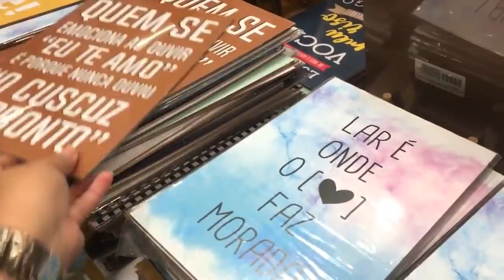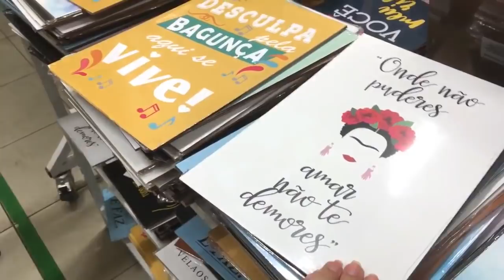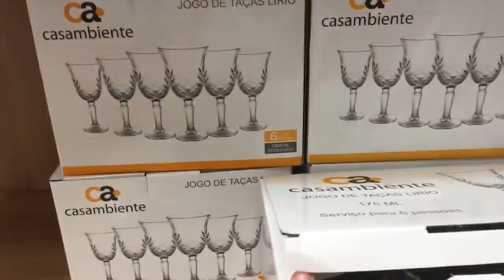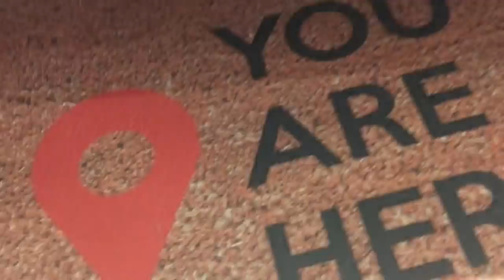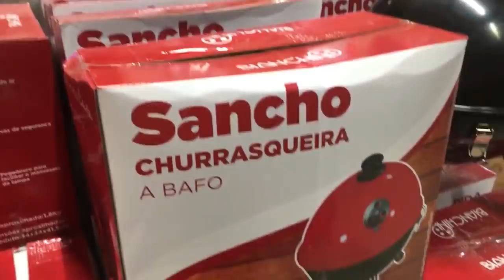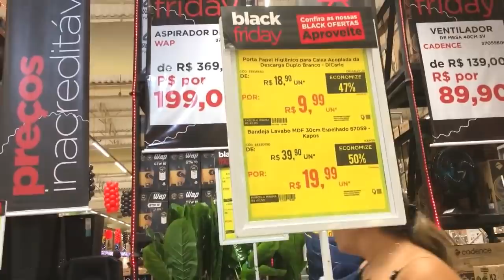PIREI NAS PROMOÇÕES BARATEX - BLACK FRIDAY DE VERDADE NA FERREIRA COSTA